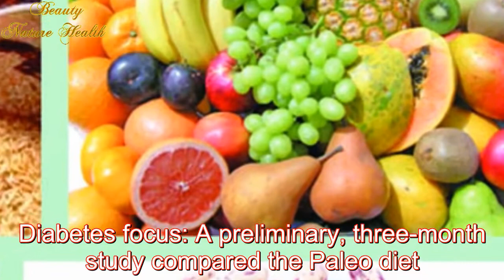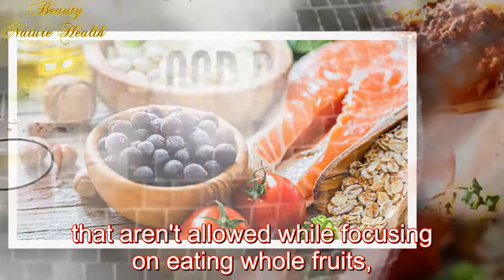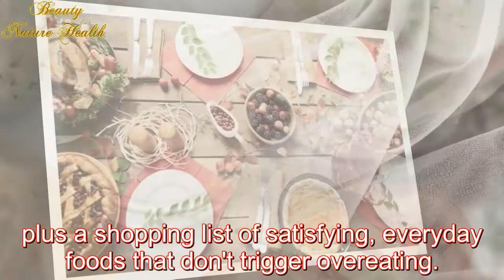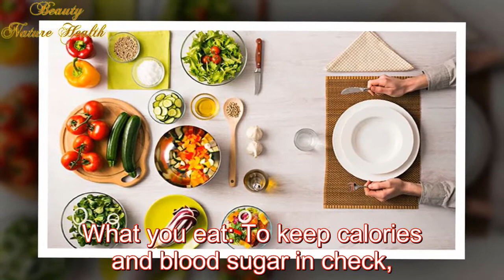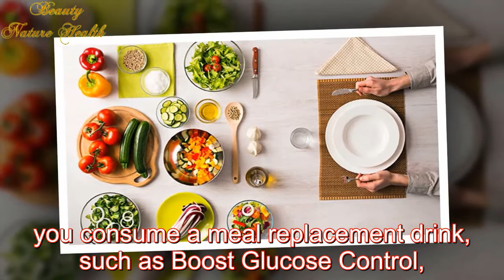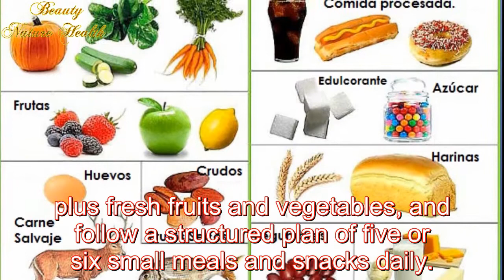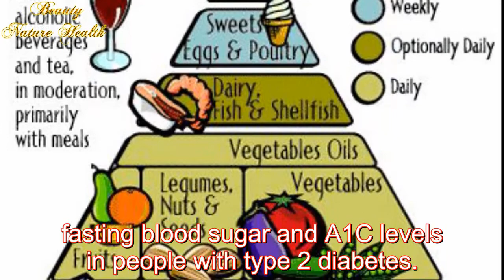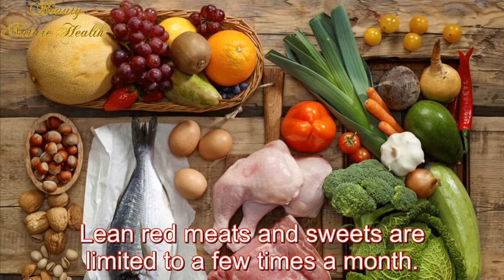5 Diabetic Diets Plan For Weight Loss | Diabetes Diets Plan | Diabetes Cure Natural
5 Diabetic Diets Plan For Weight Loss | Diabetic Diets Plan | Diabetes Cure Natural in the best video in Beauty Nature Health

- 5 Ways to Boost Your Health While On the Paleo Diet

5 Diabetic Diets Plan for Weight Loss
If you’re ready to lose weight and improve your diabetes (or kick it to the curb entirely), use an expert weight loss diet plan to guide you.  We review five options for people with diabetes.

- Diabetes Drug Can Now Be Used to Treat Obesity | How Diabetes Drug Helps You Lose Weight